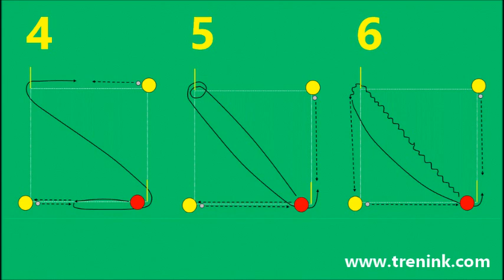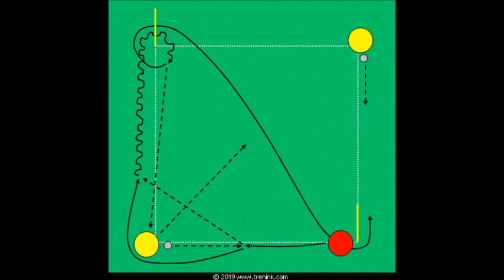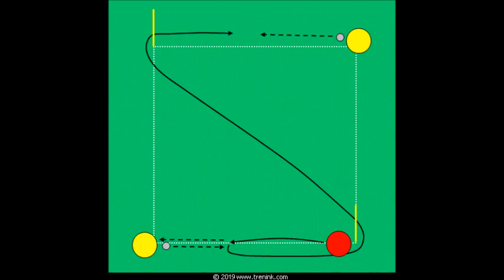Herně-kondiční kruhový trénink s míčem (14.část) | cvičení pro 3 fotbalisty na stanovišti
Na stanoviště herně-kondičního kruhového tréninku  míčem je rozvíjet u hráčů schopnost koordinačně a obratnostně náročného běhu s častými změnami směru běhu, které se střídají s opakovanými přihrávkami, naražením na krátkou vzdálenost se spoluhráči, kteří jsou v pozici nahrávačův rozích herního prostoru. Pokud hráči v cvičení vedou míč, tak klademe důraz na první dotek s míčem a rychlou práci s ním.

V cvičení je největší důraz kladen na obratnost a koordinaci práce s míčem. Cvičení je určeno pro 3 hráče.